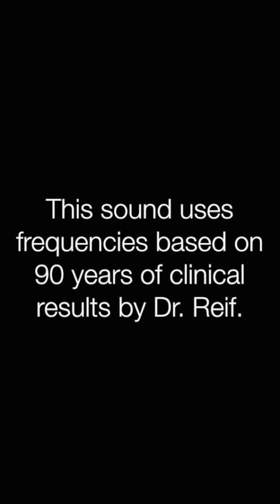✅第3脳神経疾患（動眼神経） リラックスと癒しの音楽〓Cranial Nerve III Diseases. Relax & Healing music with Dr. Rife.